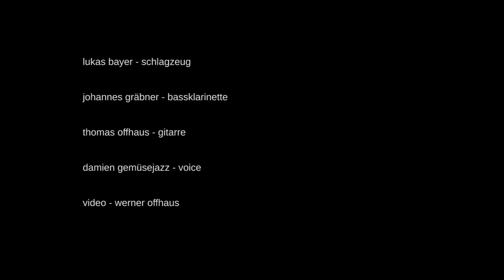colour field / this is no ambience music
dado IV | 15. November 2014 | Kunstfestival Gotha
kirkdikdik mit demien bártok
Part I